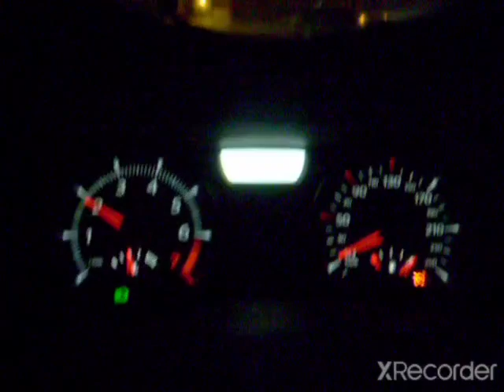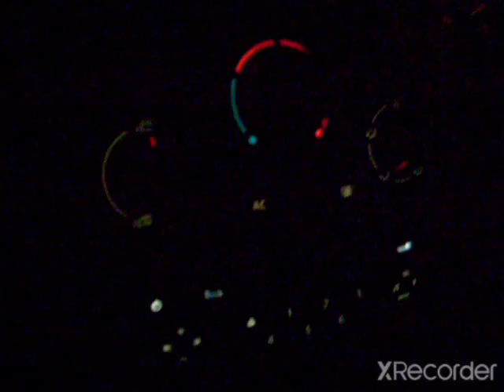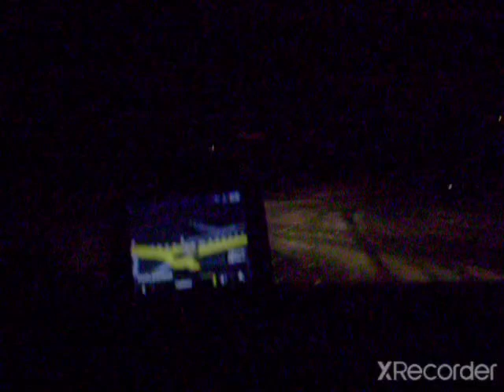Marlenheim en 2009 le 21 décembre la nuit sous la neige.